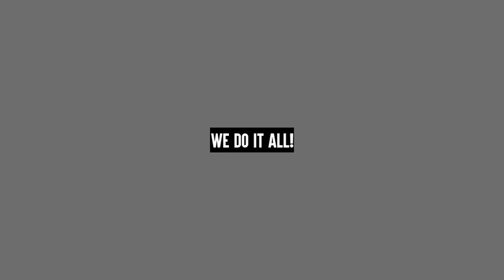Fairmont - Accel Automotive